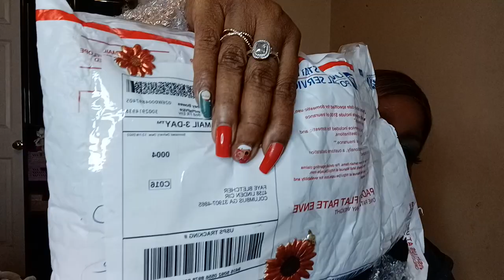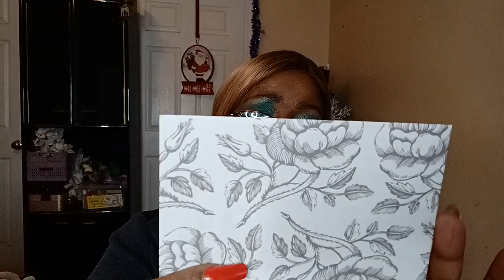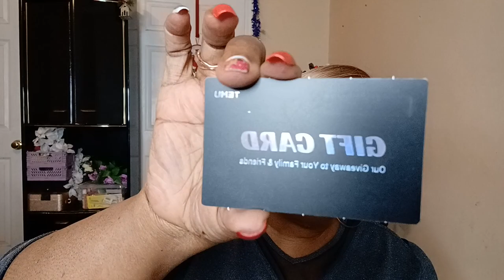FRIEND MAIL FROM KIKIS CRACKERJACK BIX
Thank you Kiki for the amazing surprise.. It's so very thoughtful of you to do this for one of your subscribers each month..
Everyone, go over and show her a ton of love because she is deserving.. Her link is below so go check her out.

FAITHFUL FAB COLLAB GROUP Members

Come over and visit me on Poshmark.
Poshmark is an app where you can find your favorites.. New and gently worn things.. for a much more reasonable price. You get $5.00 for signing up using my code..And I get $5.00...My code for you to sign up is below. use code-FAYEBLATCHER